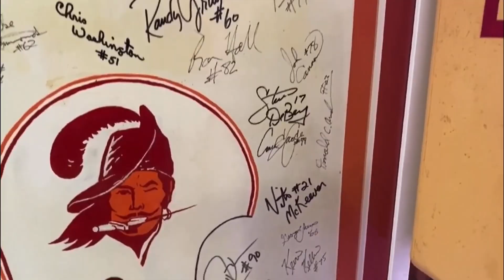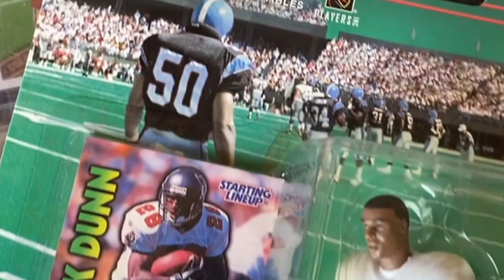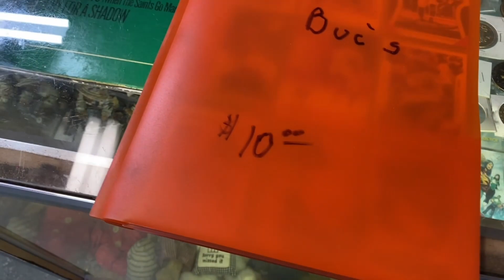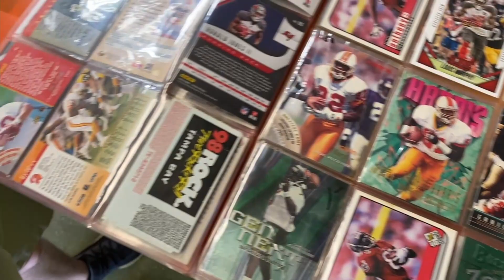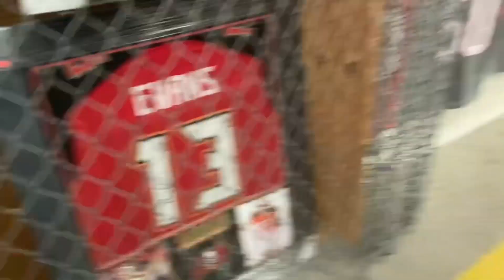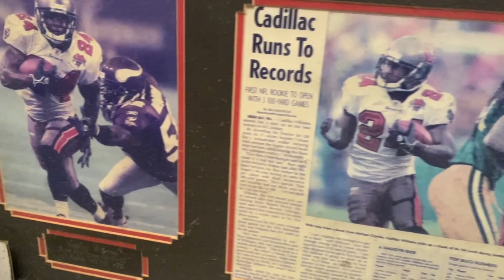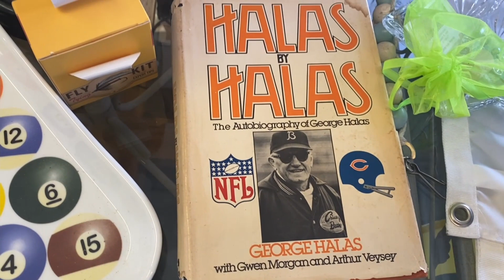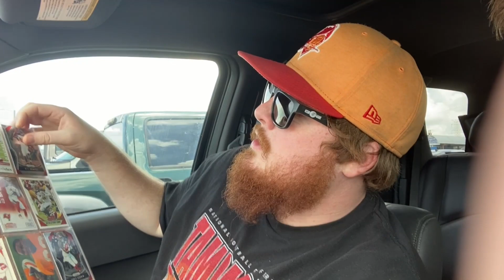JERSEYS, CARDS & MORE! - Buried Bucs Treasure w/ @MrBucsNation Ep. 5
On Buried Bucs Treasure, Rhett Matthew from the @CannonFirePodcast and James Hill a.k.a. @MrBucsNation are covering the Bay Area in search of Buccaneer history, oddities and everything in between!

FOLLOW THE SHOW ON SOCIAL:
Facebook.com/cannonfirepodcast

FOLLOW THE HOSTS:
Rhett Matthew
(@Rhettakus: Instagram, Twitter)

Evan Wanish
(@EvanNFL: Twitter | @Ewan_920: Instagram)